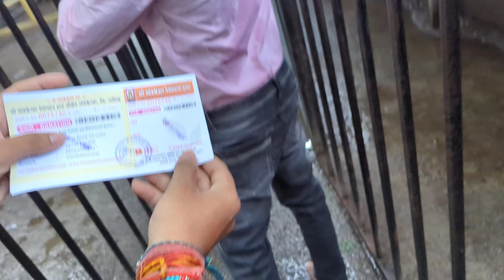automobile trekking viralshorts beachlifevibes roadtrip shorts scorpiolover viral_video ree